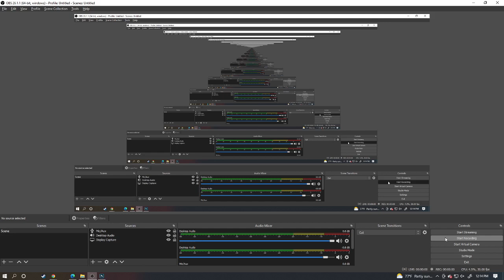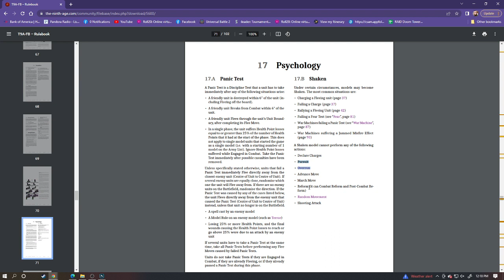Small detail you never knew about fear. [T9A Mistakes You Are Making Part #2]